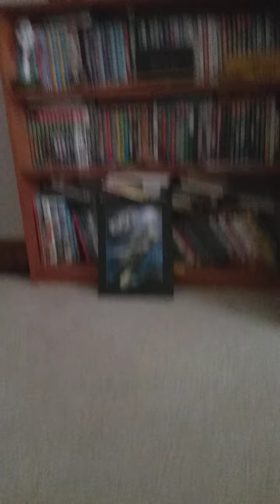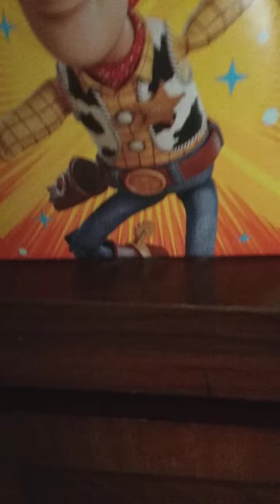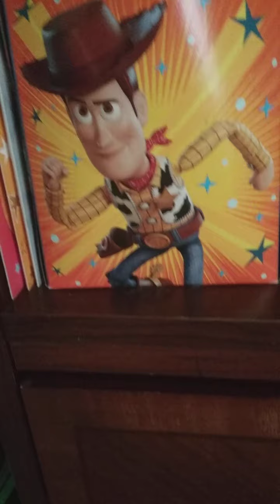Movie accurate Woody doll